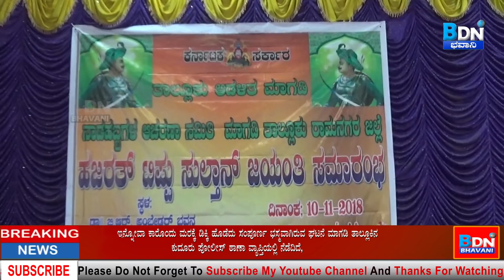11 11 2018 Bhavani News